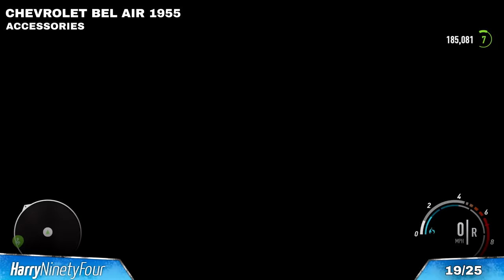Need for Speed Payback - All Derelict Car Part Locations Guide (NFS Payback)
There are a total of 25 Derelict Car Part locations in Need for Speed Payback (NFS Payback). Collecting all 25 of them will allow you to build 5 separate cars. To actually make them appear on the map, you need to advance in the story and complete the questlines.

The first 5 questlines in the game will unlock all 5 of the cars and allow the parts to start appearing on the map. You must get the chassis first however for the rest of that cars parts to appear on the map!

The derelict cars are some of the best cars in Need for Speed Payback because they can be upgraded past 300 which opens up new customisation for the car. You can also pick which type of car you'd like to to be upon building it (race, drift, runner etc).

Timeline:

#1 = Derelict Chassis
#2 = Engine & Drivetrain
#3 = Body Parts A
#4 = Accessories
#5 = Wheels & Tires

[0:00] #1
[0:36] #2
[1:24] #3
[2:01] #4
[2:33] #5

Nissan Fairlady 240ZG 1971
[3:37] #6
[4:17] #7
[4:57] #8
[5:31] #9
[6:06] #10

Chevrolet C10 Stepside Pickup 1965
[6:41] #11
[7:16] #12
[8:04] #13
[8:56] #14
[9:31] #15

Chevrolet Bel Air 1955
[10:07] #16
[10:47] #17
[11:02] #18
[12:15] #19
[12:50] #20

Volkswagen Beetle 1963
[13:22] #21
[14:04] #22
[14:45] #23
[15:28] #24
[16:07] #25

Did this video help you? Please consider supporting the channel